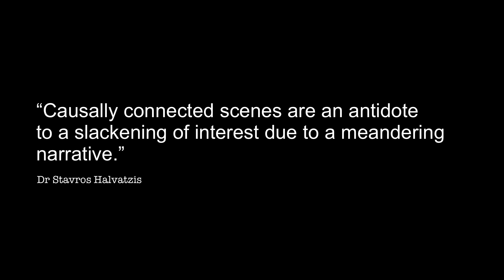How to use scene sequences to keep your dramatic beats on track!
This video shows how to organise your dramatic beats into scene sequences that strengthen the logic and pace of your story. It offers a useful way to organise these dramatic beats within the 3-Act structure of a story, primarily by giving each sequence a unique name and ensuring that the beats within the sequence execute their function suggested by the name.

The Fugitive (1993)
This is an American action thriller based on the 1960s television series of the same name created by Roy Huggins. The film was directed by Andrew Davis.

For more information on how to improve your writing follow me on twitter, @shalvatzis and subscribe to my where you'll get access to hundreds of articles on the art and technique of story-telling. I post new material every Sunday.